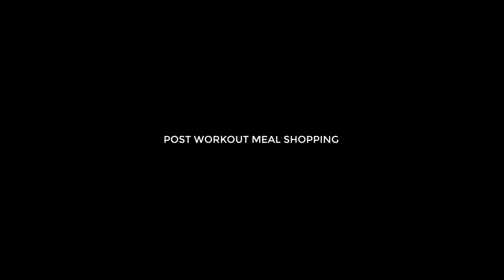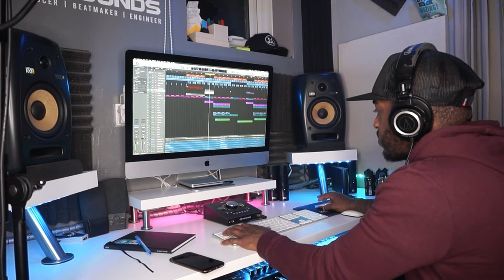A DAY IN THE LIFE: Making A Custom Beat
In this video I show you a day in the life of a music producer. This is my 1st vlog style video, I'm just getting in the swing of putting these types of videos together. More to come!